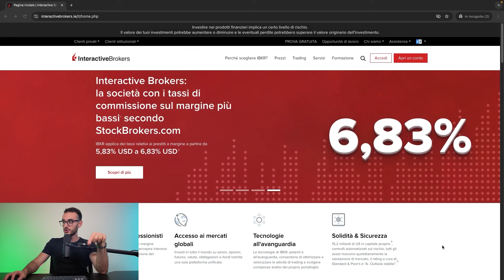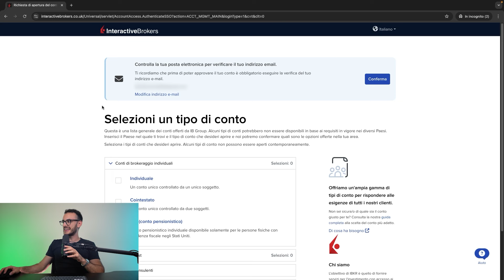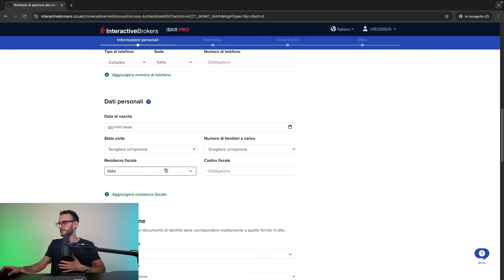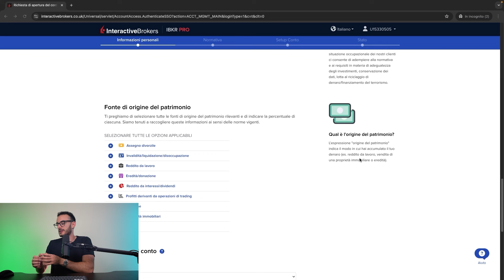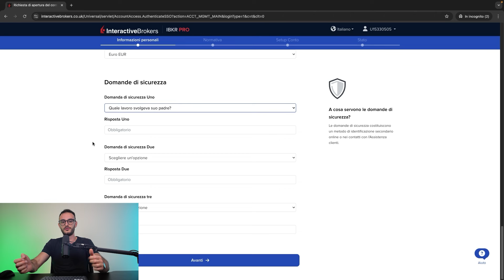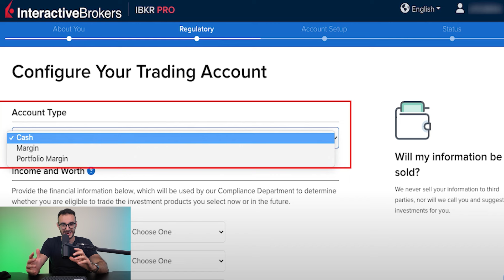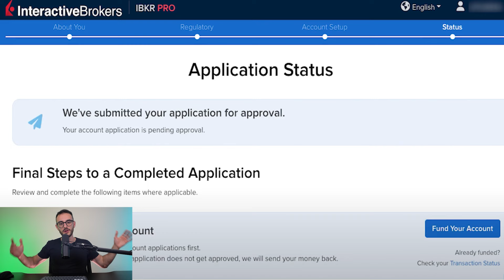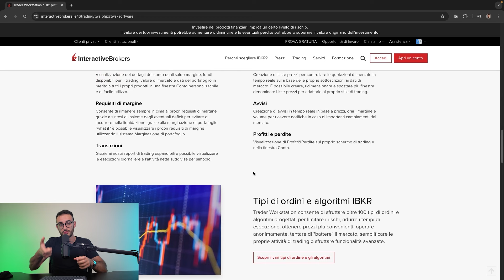Come Aprire un Conto su Interactive Brokers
In questa nuova puntata farò una guida completa su come creare un account su Interactive Brokers.

●▬ CONTATTI ▬●

●▬▬▬▬ INDICE ▬▬▬▬●

00:00 Pagina di registrazione IBKR
02:33 Inserimento informazioni personali
04:47 Scelta Account Cash o Margin
05:56 Inserimento ultime informazioni personali
06:53 Applicazione IBKR